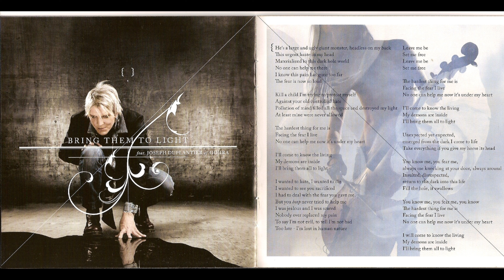Apocalyptica (7th Symphony) 09. Bring them to Light (feat. Joseph Duplantier)